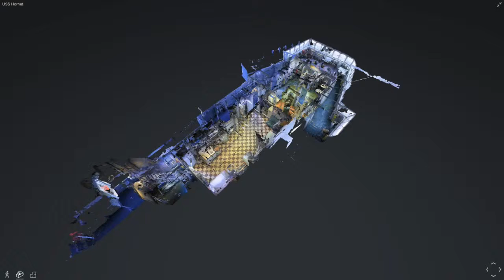Inside USS Hornet Pilot House with Matterport 3D - Xhostcom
A Virtual Tour of USS Hornet Pilot House with Matterport 3D - Get it integrated in to your Wordpress website.